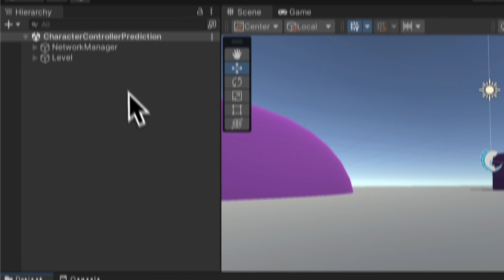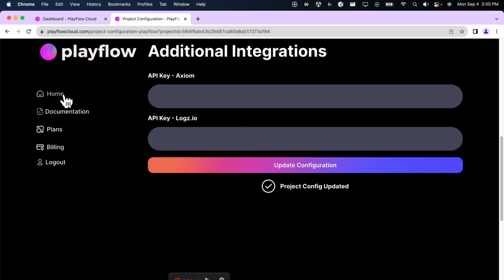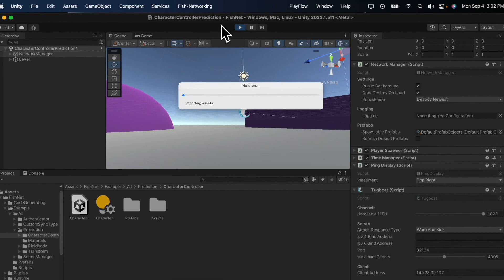Fast Dedicated Servers for Unity Multiplayer - PlayFlow & FishNet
Learn how to use easily PlayFlow for fast game server deployments in Unity using the FishNet multiplayer networking library.

PlayFlow is a multiplayer game services company that provides simplified solutions for game developers to develop, launch, and scale their games with easy-to-use and user-friendly interfaces and APIs with the scalable performance.

FishNet is a fast growing multiplayer networking library that offers robust performance packaged with easy to use methods and features. Learn more about it at @FirstGearGames

LOCKBOX & XANT. - Not Alone (feat. Dear Evergreen)